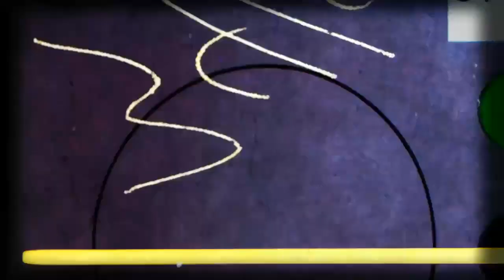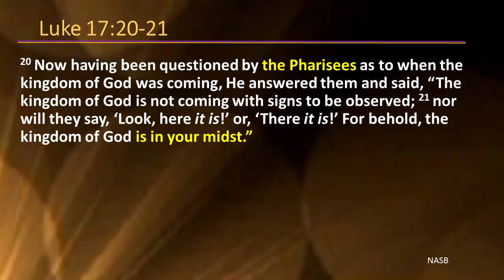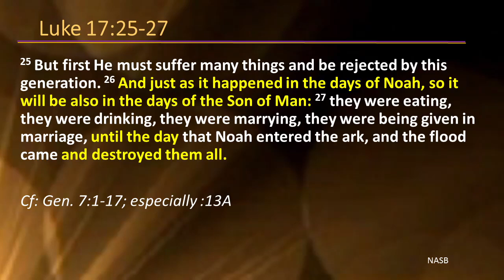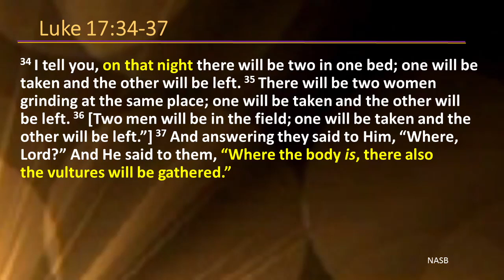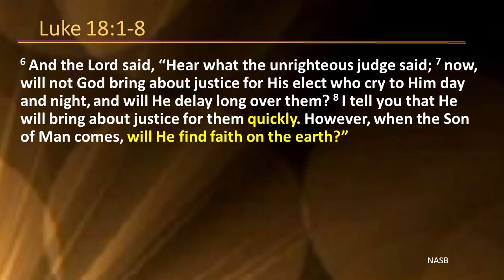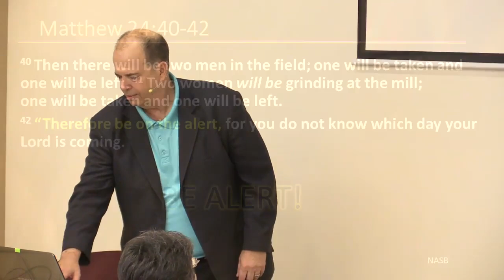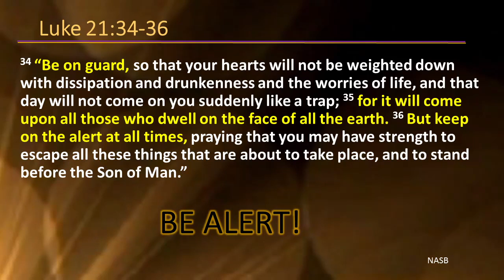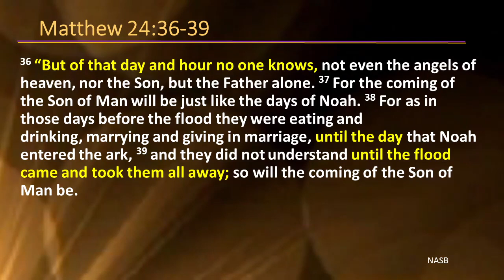2016 08 21 Pastor Mike Clapham PTS The Day of the Lord Part 7 Noah and Lot [lrepublished 08.10.2021]